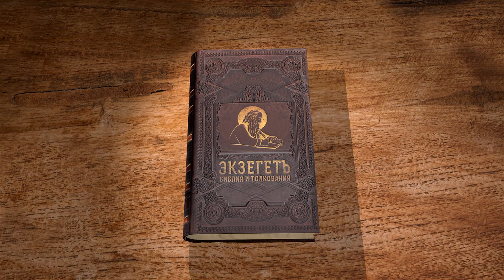Евангелие от Матфея. Глава 16 "Петр исповедует Иисуса Христом" Андрей Сергеевич Десницкий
Читаем 16 главу и касаемся следующих тем:

🔸 Просьба фарисеев и саддукеев о знамении с неба и ответ им Спасителя.
🔸 Закваска фарисейская и саддукейская.
🔸 Исповедание Петра.
🔸 Речь Христа о страданиях.
🔸 Учение о кресте.